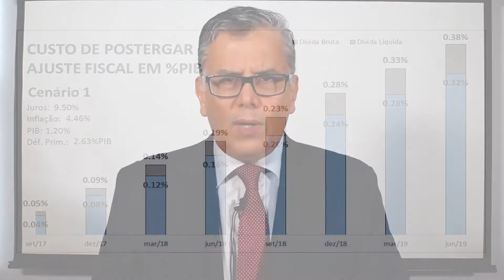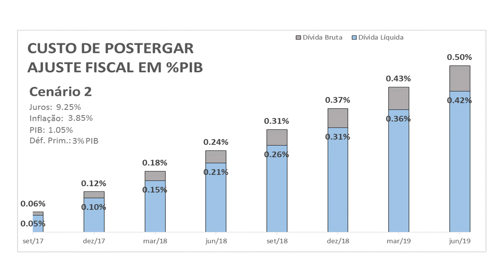Professor Rubens P. Cysne Fala Sobre o Custo do Atraso no Equacionamento da Questão Fiscal no Brasil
Neste vídeo, gravado em Agosto de 2017, o Professor Rubens P Cysne da FGV EPGE analisa dois cenários do custo do atraso no equacionamento da questão fiscal no Brasil. O primeiro cenário usa os dados de junho de 2017 e o segundo cenário dados de agosto de 2017. A versão em working paper do artigo complementar ao vídeo, “o Custo do Atraso no Equacionamento da Questão Fiscal “, a ser publicado pela Revista de Economia Política, pode ser obtida Outro artigo relacionado “O Custo de Atrasar o Ajuste Fiscal”, publicado pelo Jornal Valor, pode ser obtido